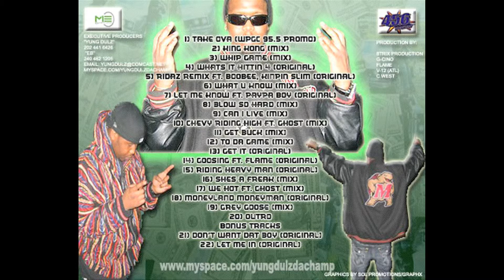YUNG DULZ WELCOME TO MONEYLAND VOL.1 TAKE OVA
MONEYLAND ENT.